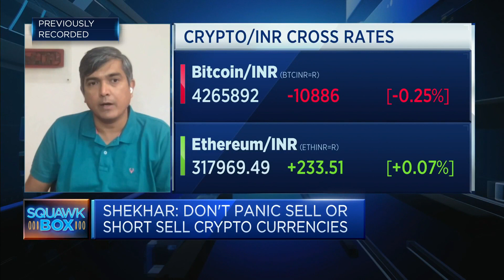'Don't panic,' crypto exchange firm tells investors after India's proposed cryptocurrency ban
The Indian government has announced it is considering a clampdown on cryptocurrencies, but Avinash Shekhar of ZebPay says it is looking at regulation rather than a complete ban.